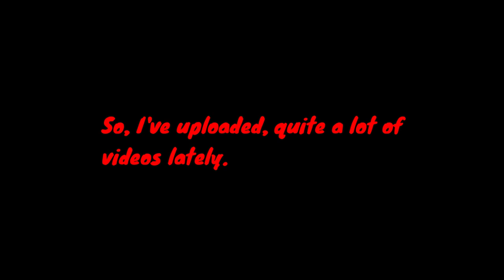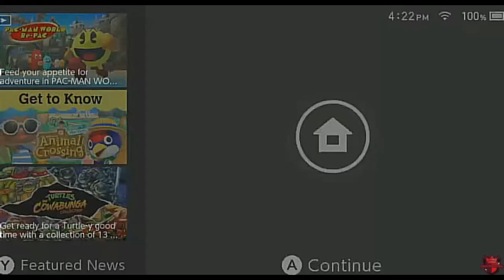Funny and Best Moments of Alvarez Gaming Films (So far)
Well I've been uploading a lot of videos lately, so I figured I'd feature some highlights of the best and funny moments so far in my opinion from the channel.